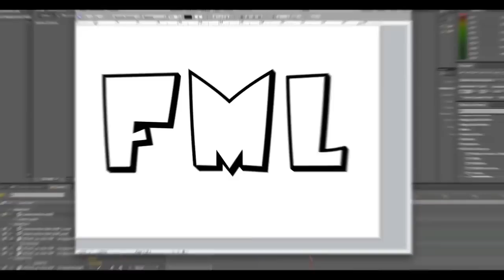Synergy Ola | Laughs & Cries #2 | By EXS [UPDATE]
Hi! Finally got my machinima partnership! Which i'm happy about! :)
You guys gave me good ratings on the last episode so i though i'd do more like it!

Song: In love, Not limbo - of oceans